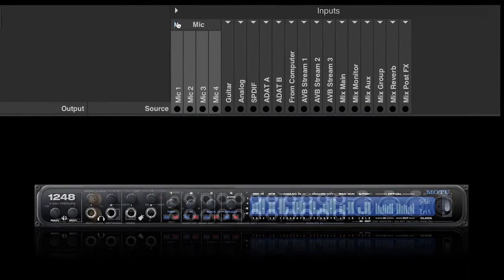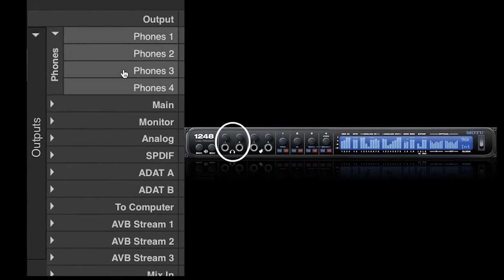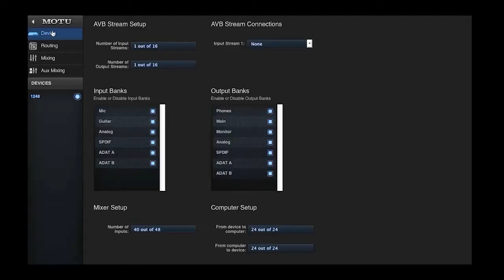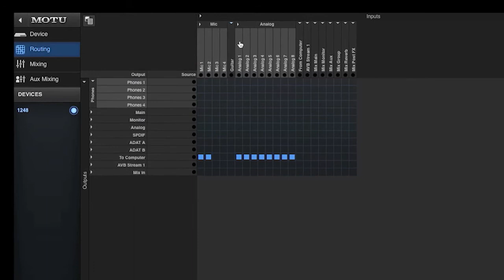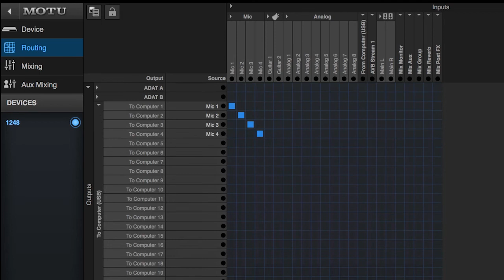MOTU AVB Interfaces - Das Routing-Fenster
Die MOTU AVB Interfaces enthalten eine flexible Matrix für Routing und Splitting. Diese erlaubt ein freies Routing aller Audiokanäle.
Im Routing-Fenster kannst du jeden Eingang zu jedem Ausgang oder zu mehreren Ausgängen senden, inklusive von und zum Computer und von bzw. zu jedem Gerät im AVB-Netzwerk.